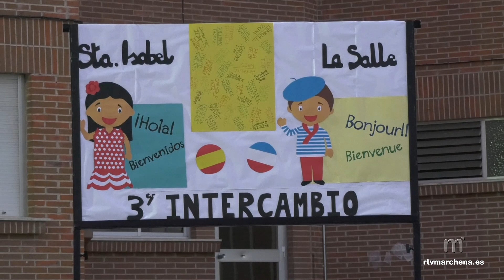El Colegio Santa Isabel participa por tercer año en un programa de intercambio con alumnos franceses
Durante una semana los alumnos de 3 de la ESO de la Santa Isabel se han convertido en anfitriones de una delegación de estudiantes franceses que ha participado en un intercambio estudiantil con el fin de mejorar idiomas y de promover el necesario enriquecimiento cultural que otorga este tipo de iniciativas. En unos meses serán los estudiantes de Marchena los que devuelvan la visita al país vecino.

Durante todos los días de la estancia estos alumnos franceses han participado en numerosas actividades que conforman el programa de actos preparado por parte del profesorado de Santa Isabel para recibir y acoger a estos adolescentes en el que se ha convertido ya en el III Intercambio Cultural Grenoble-Marchena.

Los alumnos franceses llegaron directos desde Ginebra a Málaga y tuvieron la oportunidad de conocer dicha ciudad con visitas al Museo Picasso, Catedral y Casco Antiguo, así como la costa del sol llegando a Benalmádena y Puerto Marina.

Ya en Marchena fueron recibidos en el colegio de Santa Isabel con una ceremonia de bienvenida por parte de alumnos y profesorado, disfrutando de un típico desayuno marchenero, visitando las instalaciones del centro y también, participando en un espectáculo de flamenco con cante y baile de integrantes de El Roete.

Los estudiantes franceses han conocido nuestro casco urbano y principales monumentos con una visita guiada por Marchena y también han participado en un encuentro deportivo que se ha organizado una vez más en el Club Martia.

En días posteriores, la delegación de franceses ha visitado Sevilla y sus principales monumentos y también Jerez de la Frontera donde han estado en la Real Escuela Ecuestre de Andalucía y las Bodegas de Tío Pepe.

La despedida a los alumnos de intercambio tenía lugar en el centro de Santa Isabel con la puesta en escena de un musical a cargo de los alumnos anfitriones.